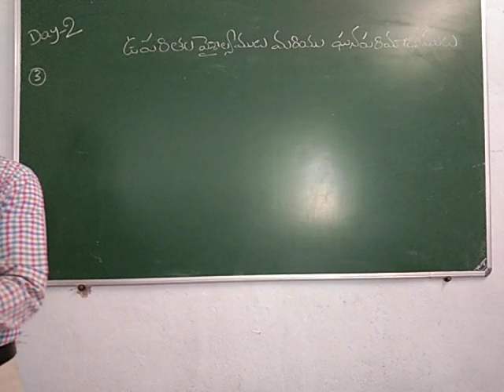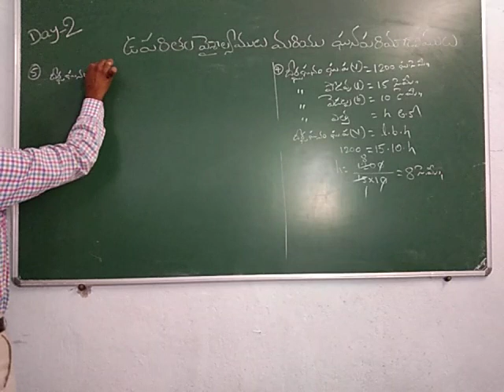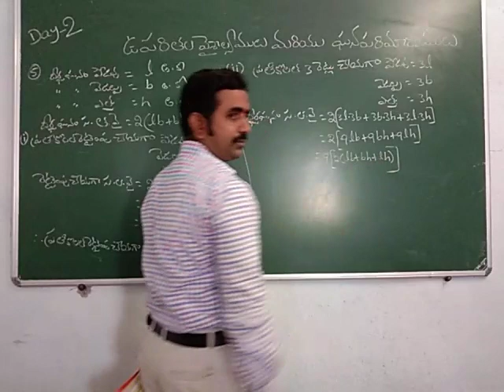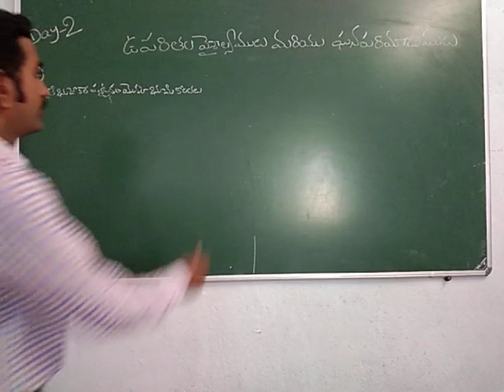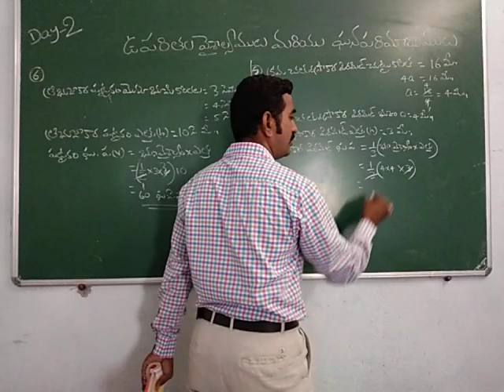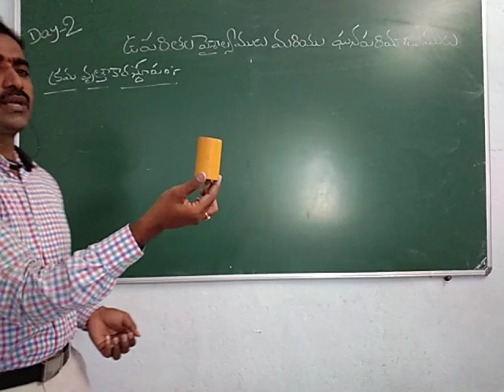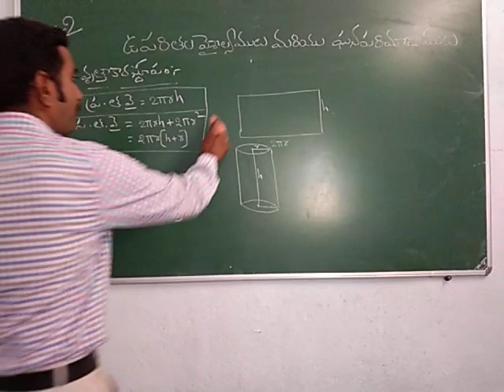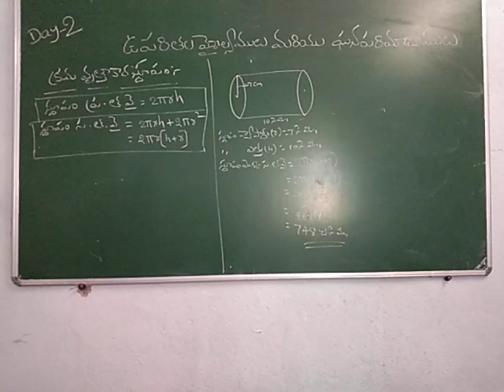ఉపరితల వైశాల్యములు మరియు ఘనపరిమాణములు DAY2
IX TM CLASS